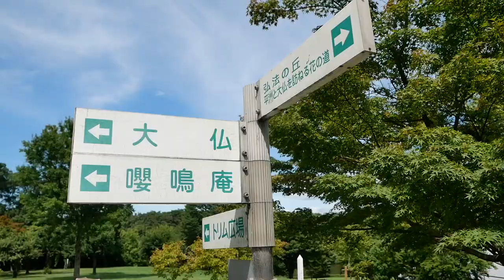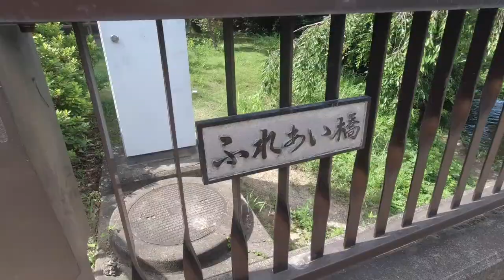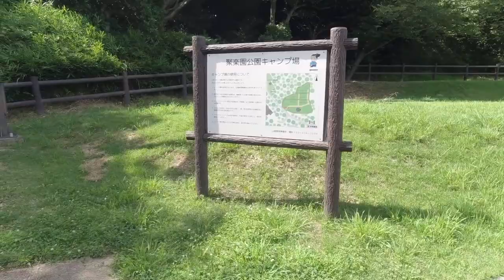【国際カップル】交際5年目夫婦のリアルな休日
今回は、LT VLOGの休日の過ごし方を動画にしてみました！
近所の公園へ行き、子供のように遊ぶ、まった〜りとした公園デートです！